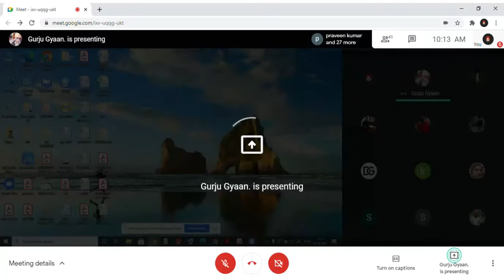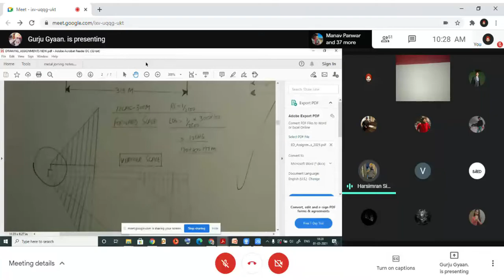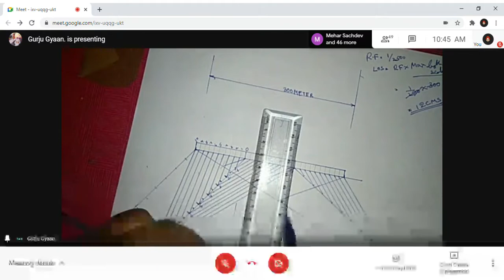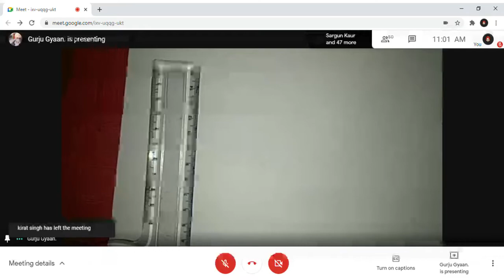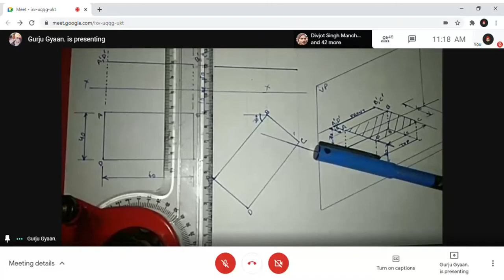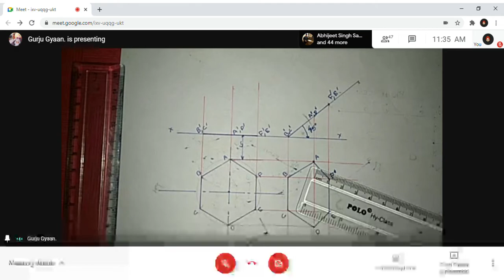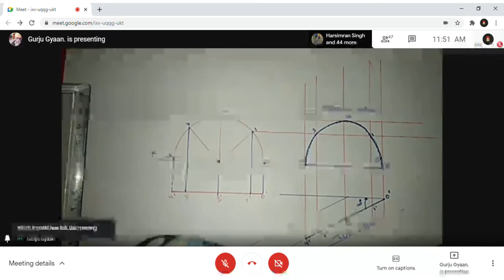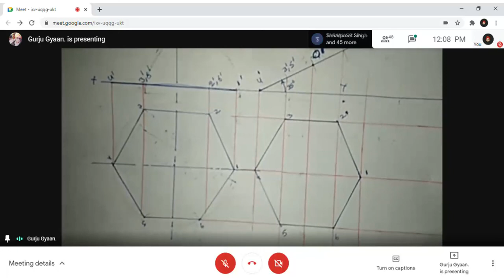ENGG DRAWING | PART 1| 1st MARCH SEM 1